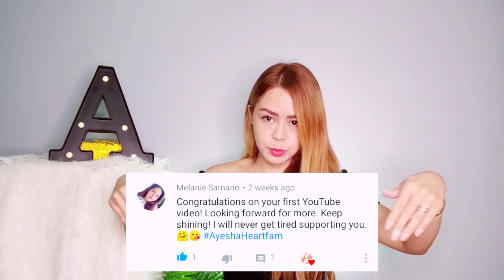GET READY WITH ME | Q&A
Hey fam! How's your day?  Here's a little get ready with me and facts about me! ♡

(Click HD, maximize or minimize the volume if needed)

Friends?

Products used:
- Catrice HD Foundation
- Maybelline Fit Me Concealer
- The SAEM Concealer
-Althea Petal Velvet Powder
- The Face Shop Eyebrow Pencil
- Maybelline Tattoo Brow
- Sleek Oh So Special eyeshadow palette
- Etude House Look in my eyes shadow
- Maybelline Sharp Liner
- MakeUpWorld Contour
- Laneige Blush
- Sleek Highlighter
- Benefit Bene Balm
- Nature Republic Real Gel Tint (Pink)
- LAPCOS Color Stain Spray

❤️Winner: Emcel Fajardo
Winner has been contacted thru PM. Thank you to all who joined, you guys are amazing!

Thanks a bunch for watching fam! You are the best!